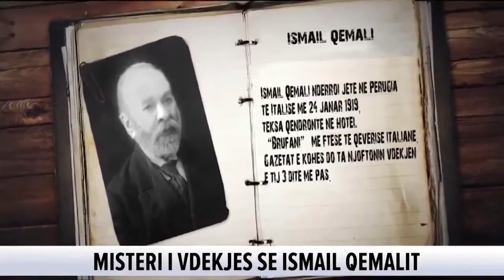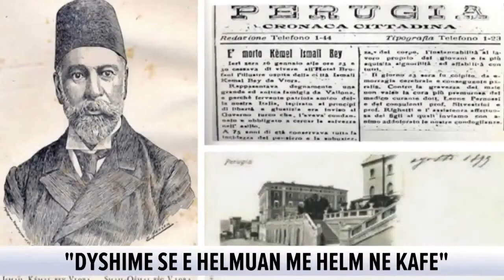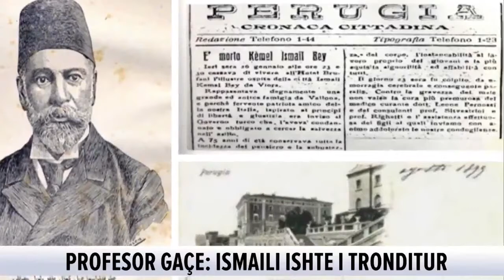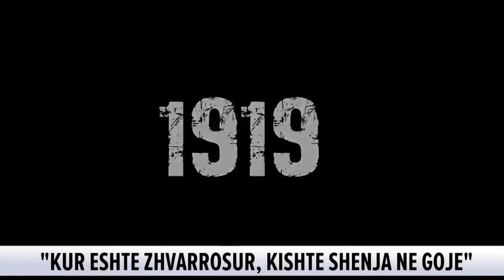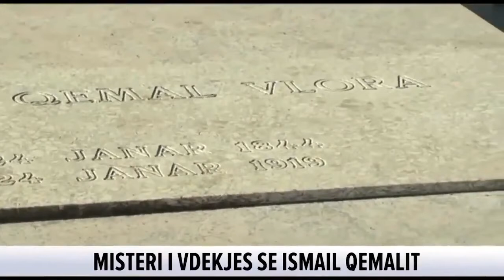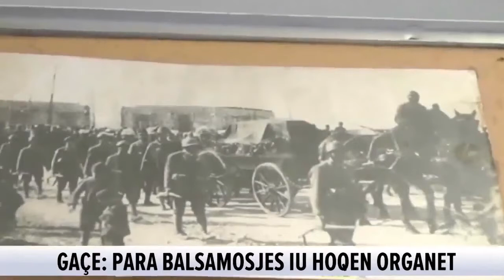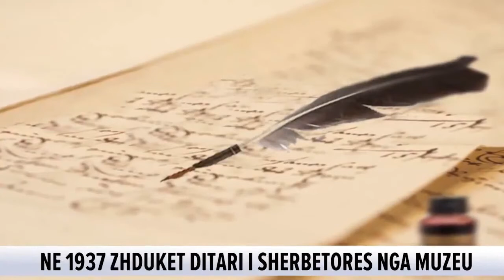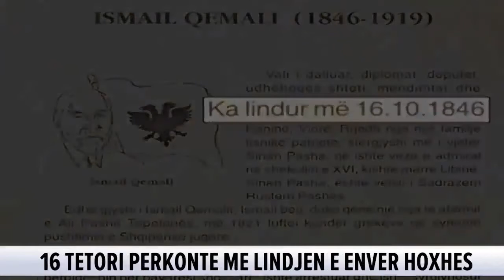Dokumentar.Ismail Qemali dhe misteri i tij i vdekjes.